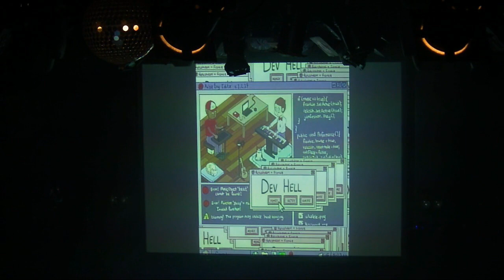Square Sounds Tokyo 2018 Act_3 Rekcahdam with Lazerbeat on Visuals Sat 15th Sept 2018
Square Sounds Tokyo 2018 @ Koenji High, Tokyo.